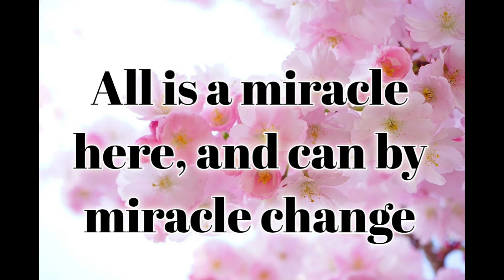NARAN Sir's This Week Chanting - All is a miracle here, and can by miracle change